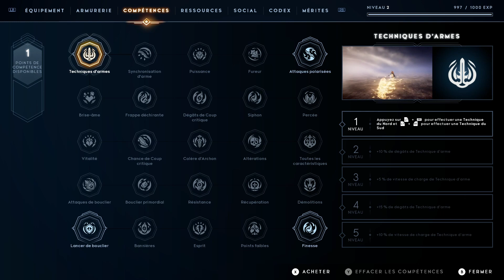Godfall - Episode 2 - Le Septième Oracle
Nouvel épisode de Godfall toujours dans le Temple du Septième Oracle.
On y croise également un boss : Solaris.